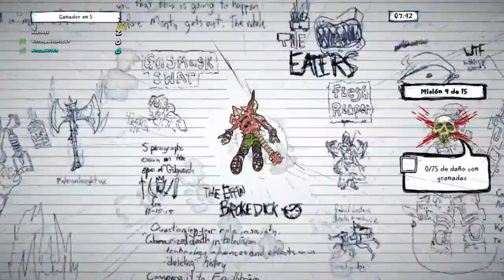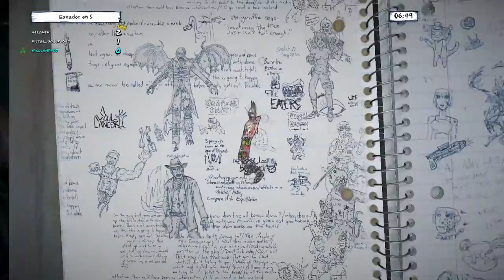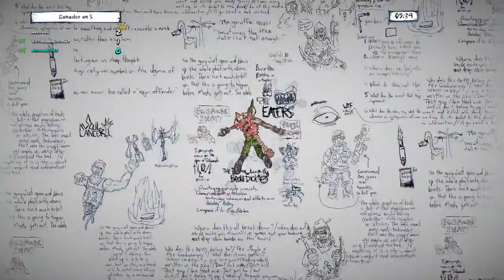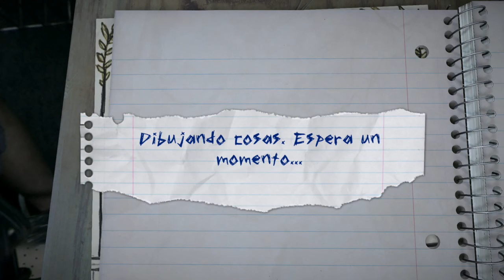Drawn to Death - Partida aleatoria - Johnny Savage de NicolaHD